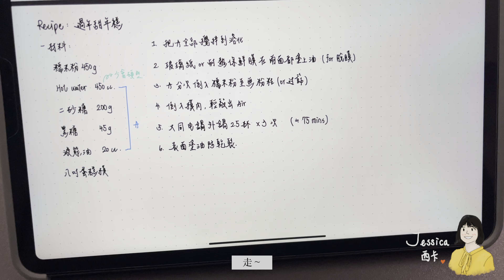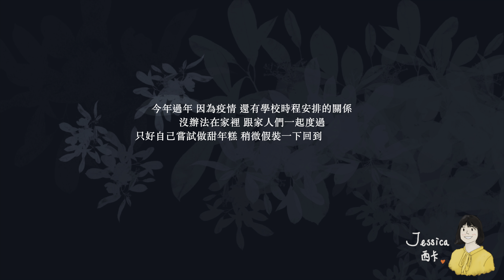西卡的小廚房👩🏻‍🍳│小時候的味道 甜年糕 🏠。農曆新年快樂 🎉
哈囉大家 新年快樂！
前一陣子因為太想念台灣 又想念每年過年回外婆家 都可以吃到的童年味道 甜年糕
所以就查了食譜 想說自己動手做做看～  沒想到超級簡單的！
如果大家也喜歡吃甜年糕的 很推薦可以嘗試看看喔！
而且可以默默發現 原來放的糖那麼多🤣
希望大家喜歡這部影片 那我們下部影片見🙋🏻‍♀️

影片裡 我有稍微減糖 不過真的有點不夠甜 大家可以自己再斟酌～